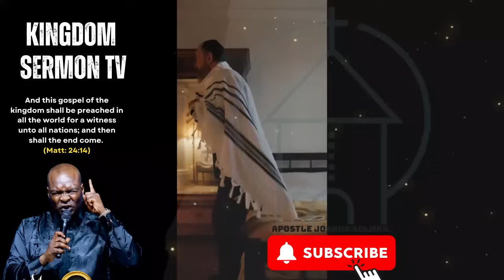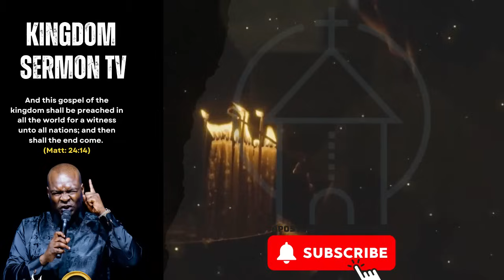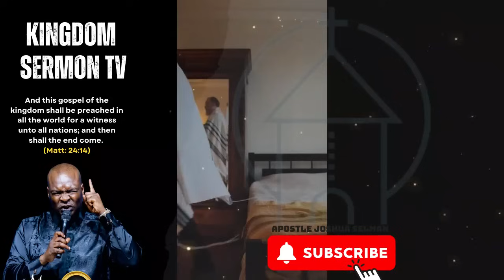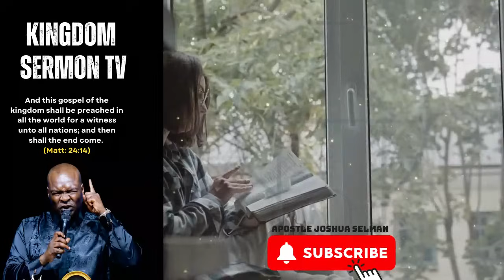POWERFUL MIDNIGHT PRAYERS FOR BREAKING GENERATIONAL PATTERNS, WEDNESDAY 7TH AUGUST 2024